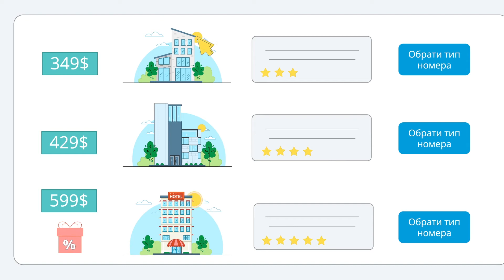Explainer video - Tripsee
Trypsse team has set the task to create a video that is available
will talk about the benefits of using Trypsse.com

You can order an animated explainer video in our studio.